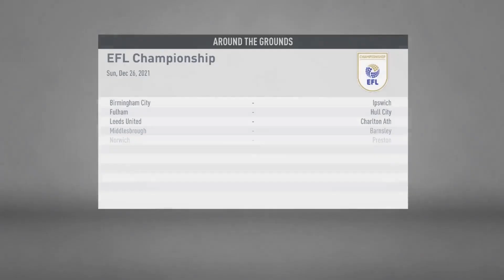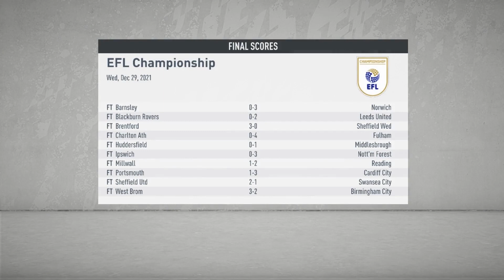PERTANDINGAN AKHIR DESEMBER & PROMOSI PEMAIN MUDA - FIFA 20 INDONESIA MORECAMBE FC ROAD TO GLORY #86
FIFA 20 Morecambe FC Road To Glory Career Mode Bahasa Indonesia.

Selamat Menonton

ENJOYYY !